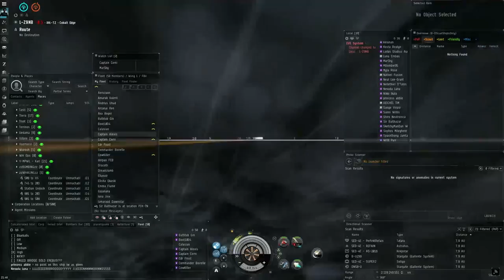Bombers Bar - Capital Annihilation (EvE Online)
Join InGame Channel: Bombers Bar
EvE Mail: Calasian